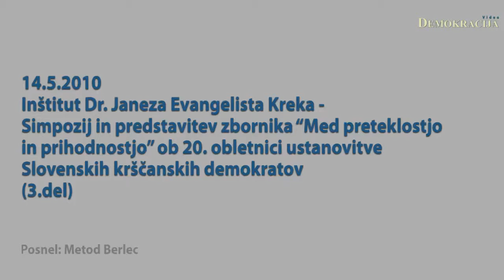Inštitut dr. Janeza Evangelista Kreka simpozij in predstavitev zbornika (3.del)